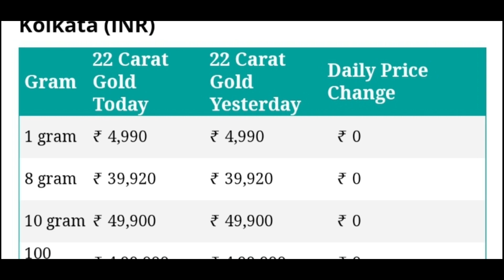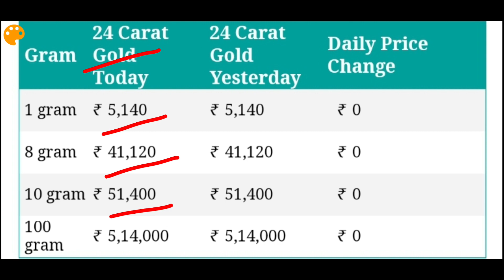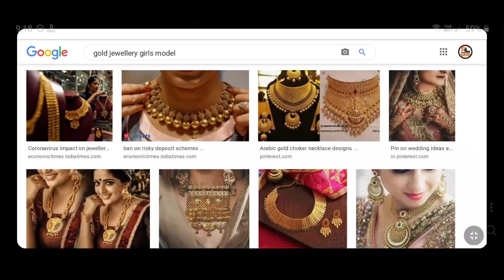ajke sonar dam | ajke sonar dam koto | সোনার দাম কত | today gold price 21/10/2020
Queries  Solved :
1) ajke sonar dam
2) ajke sonar dam koto
3) sonar dam koto
4) today gold price
5) today gold rate
6) today gold rate in kolkata
7) ajker sonar dam
8) sonar dam koto 2020
9) gold price
10) gold rate
11) bartaman sonar dam
12) sonar dam
13) gold price today
14) gold rate today
15) gold price in bangladesh
16) today gold price in bangladesh

@Amader Lalgola